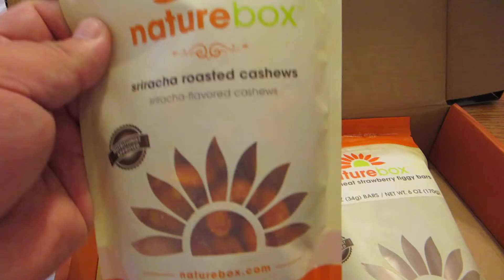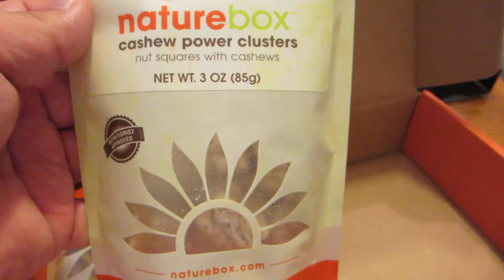Kenji's Dance (Mash-Up Monday) [12/26-28/14] Vlog 156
--Mobile Links
-Tag Video

Social Media

This Months Holiday Music inserts are courtesy of Fullscreen Music Library app or  is original music that is approved for usage by Apollo

I take no credit for any music that may play in the background.